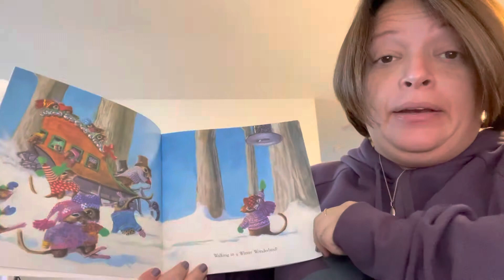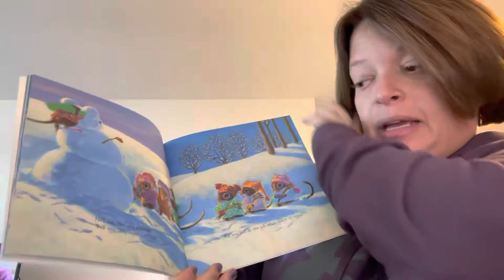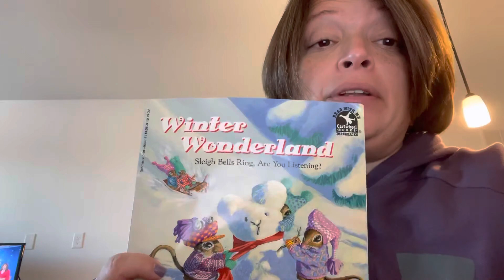Winter Wonderland Sleigh Bells Ring are you Listening.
Winter story